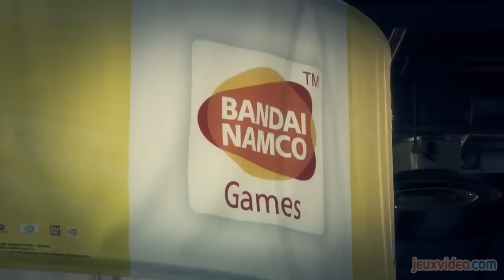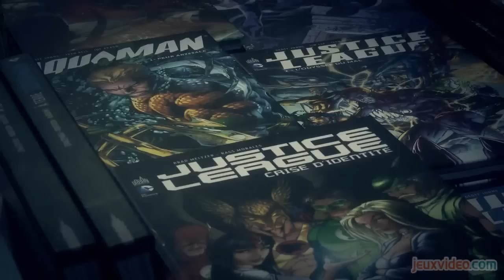Reportage : Paris Manga SciFi Show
Paris Manga SciFi Show
Nous vous proposons de faire un petit tour de ce que la convention Paris Manga SciFi Show (les 8 et 9 février) avait à offrir aux fans de comics, de mangas, de SF et de jeux vidéo.